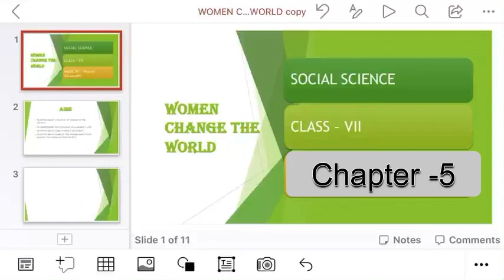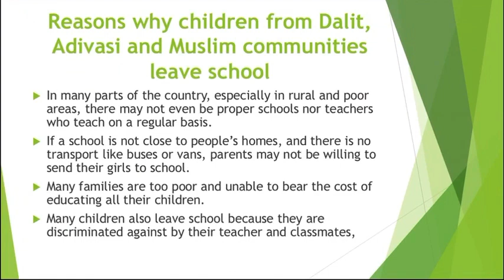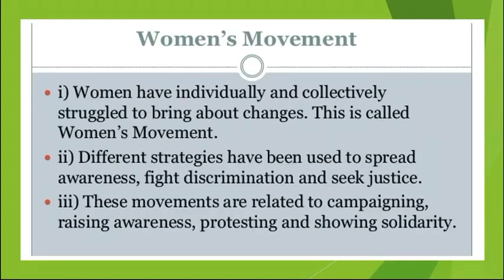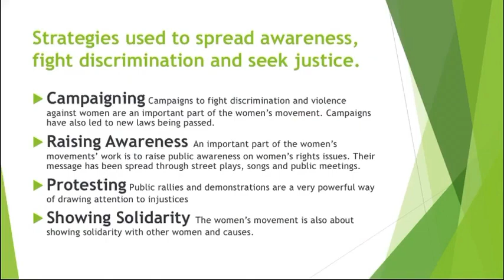Class VII Term 2 SSTCivics CH 5 PART 2 women change the world